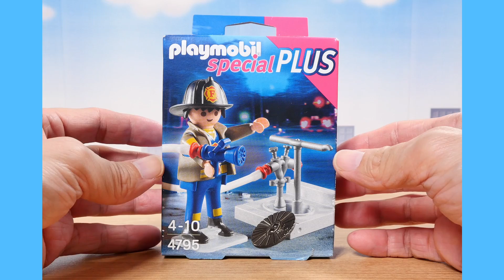Playmobil #4795 Fireman with Hose Building Kit Review 플레이모빌 소방관과 소화전 리뷰.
안녕하세요. 박실장 입니다...^^

이번편은 플레이모빌 4795번 소방관과 소화전 스페샬 플러스 리뷰 입니다.

소방관 아저씨가 소화전에 호스를 연결해서 불을 끄려는 모습인데요.

좀 더 자세한 설명은 영상으로 확인해 보세요.

블로그로 오시면 다양한 사진들을 보실 수도  있어요~^^